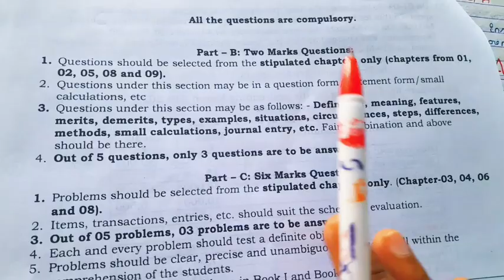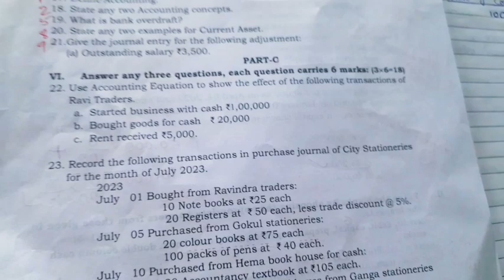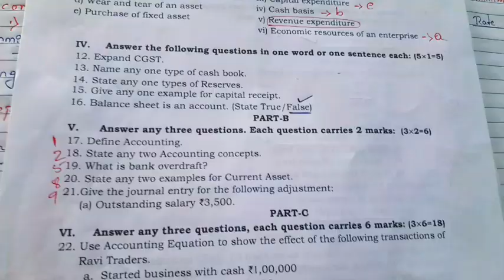1St PUC ACCOUNTANCY section B, TWO' MARK'S QUESTIONS WITH ANSWERS 🔥 2024 exam guarantee 🔥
1st PUC ACCOUNTANCY
Model question paper with ANSWERS
Section A

1st puc accountancy
Chapter 1
Introduction to accounting

1st PUC ACCOUNTANCY CHAPTER 2
Theory base of accounting